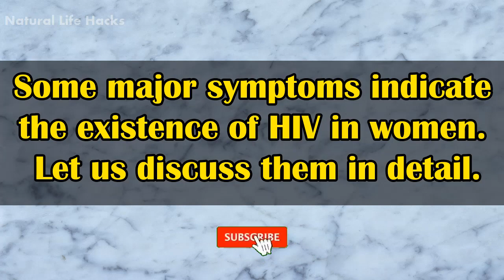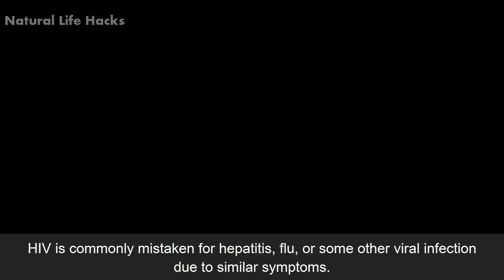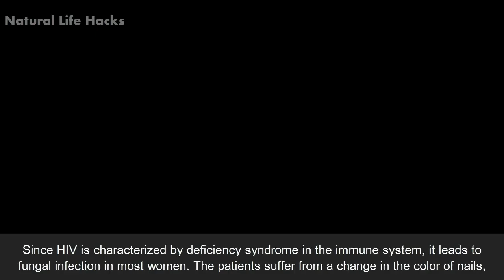Major Signs and Symptoms of HIV In Women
HIV or Human Immunodeficiency Virus destroys your immune system and makes you unable to fight off several diseases. The virus is harmful against white blood cells that combat infection. Women are in more danger of being affected by HIV as compared to men. It is usually transmitted through unsterilized equipment, drug needles, sexual intercourse, or through mothers to babies during pregnancy, birth, or breastfeeding.
Some major symptoms indicate the existence of HIV in women. Let us discuss them in detail.

1) Flu-like symptoms:
It’s unnatural to go without any notable symptoms in the early weeks of HIV. However, flu and headache are the most common symptoms occurring in women after being caught by HIV. Other related symptoms that can accompany flu include fever, swollen lymph glands, rash, and fatigue.

2) Fatigue:
One of the major symptoms of HIV-positive patients is fatigue or tiredness. It is because of the inflammatory response of your plagued immune system against infections that let you feel down with little physical activity.

3) Swollen lymph nodes:
Lymph nodes are part of the immune system that are mostly located in the region of the neck, groin, and armpit. They get inflamed and swollen when you suffer from an infection. Swollen and inflamed lymph nodes are a major symptom of HIV positive in most women.

4) Joints pain and achy muscles:
HIV is commonly mistaken for hepatitis, flu, or some other viral infection due to similar symptoms. Other common accompanying symptoms include pain in the muscles and joints.

5) Skin sores:
Infection is the most common outcome of HIV. It occurs due to damaging white blood cells that are no longer able to fight off inflammation. As a result, women may suffer from skin rashes or skin sores. Other skin-related problems in HIV include sores and lesions that are formed inside the mouth, genitals, or anus. The rashes are often caused by bacteria or viruses, and can also be an outcome of yeast infection.

6) Nausea or vomiting:
People with a weaker immune system also suffer from nausea, vomiting, and diarrhea as they are more prone to viral infections. Vomiting that is unremittingly unstoppable to any therapy is the major symptom of HIV-positive women.

7) Weight loss:
Women suffering from HIV may face sudden weight loss. It does not happen alone but maybe a consequence of vomiting and diarrhea.

8) Changes in nail color and shape:
Since HIV is characterized by deficiency syndrome in the immune system, it leads to fungal infection in most women. The patients suffer from a change in the color of nails, splitting, thickening, and discoloration of the nails such as the appearance of brown or green lines vertically.

9) Dry cough:
A dry cough that remains persistent for a prolonged time is a sinister indication of HIV in women. The cough usually does not go away with medications and becomes worst over time.

10) Difficulty in concentrating:
Women suffering from HIV also suffer from cognitive problems that cause confusion and difficulty in concentrating. They face memory disorder and other behavioral problems including irritability, anger, and anxiety.

11) Night sweats:
Most women suffer from severe night sweats in the later stages of HIV that is your body’s reaction to overheating and wiping away the upshots of infectious elements. The night sweats cannot be justified as a result of some extensive workout or room temperature.

12) Yeast infection:
Another major symptom of HIV-positive women is a yeast infection in and around the vagina. It happens due to the overgrowth of candida that naturally lives in the vagina and the yeast infection leads to severe itching, and sometimes also causes the thick vaginal discharge.